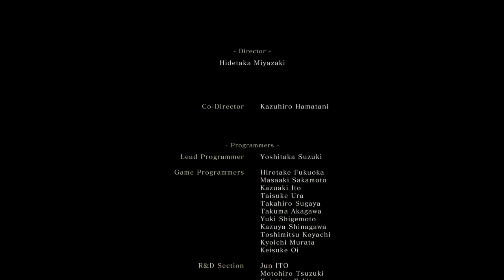Sekiro™: Sfirsit 3